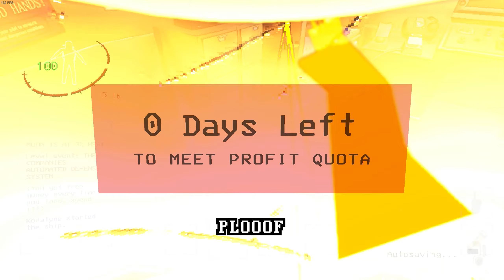Lethal Company Moments That Created Tragedies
when u think life is a tragedy, the game becomes the tragedy and we live in a comedy